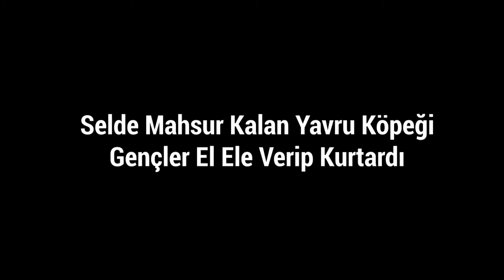Selde Mahsur Kalan Yavru Köpeği Gençler El Ele Verip Kurtardı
Sinop’ta meydana gelen sel felaketinde bir grup genç, selden dolayı denizin üstünde biriken odunların arasında kalan köpeği ele ele vererek kurtardı.